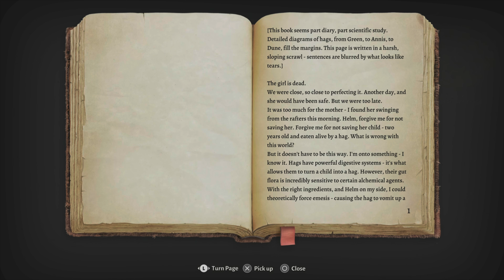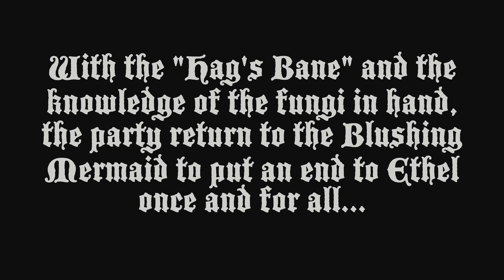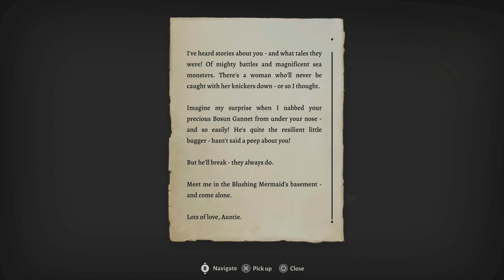The Hag's Bane | Baldur's Gate 3 - Episode 34